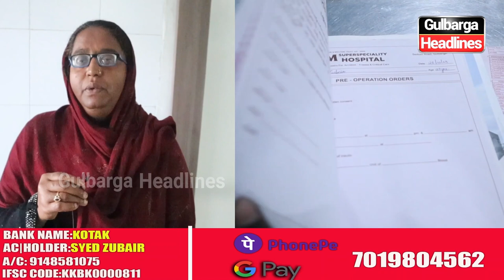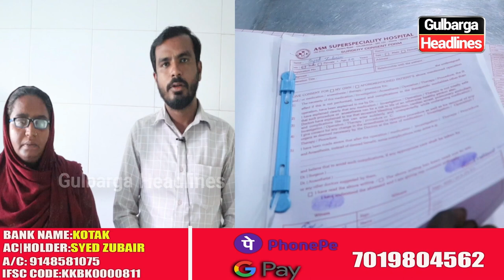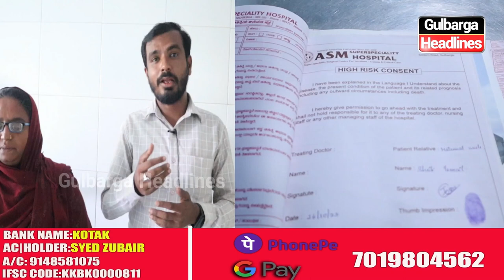A Vegetable Seller Residents Of Msk Mill Ram Chakki, Met With An Accident Need Donation For Surgery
Syed Zubair, A Vegetable Seller Residents Of Msk Mill Ram Chakki, Met With An Accident Need Donation For Surgery